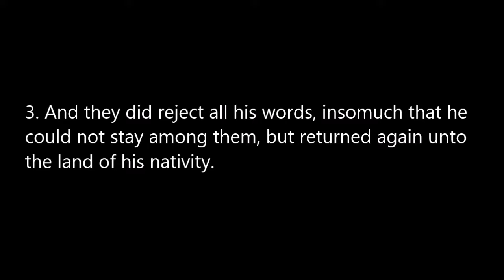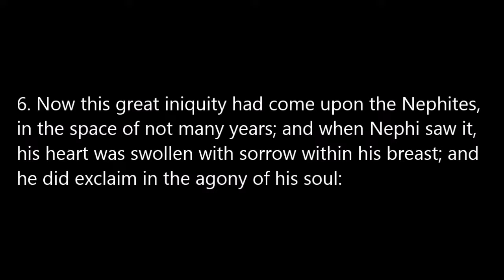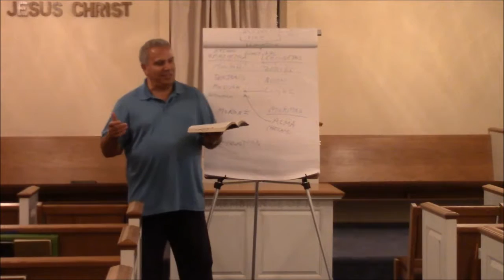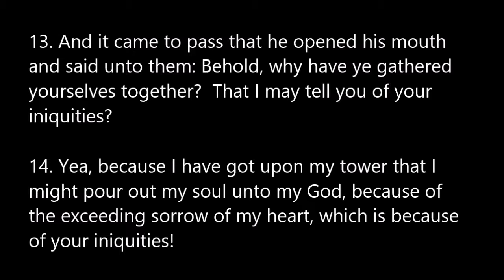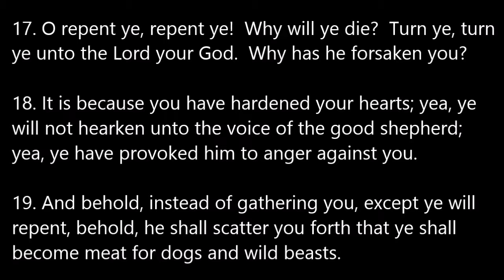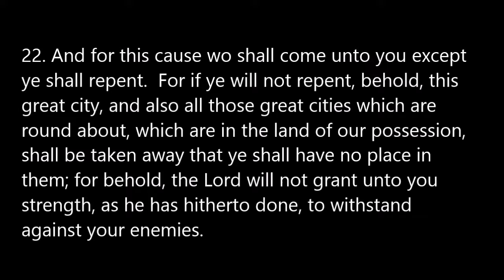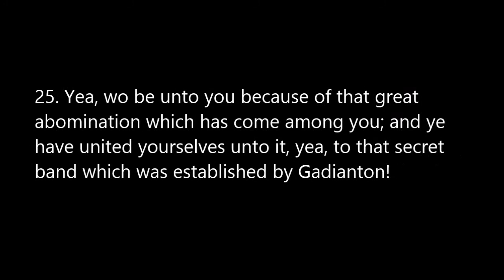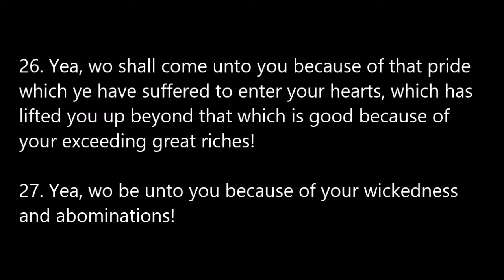Book of Mormon: Helaman, Chapter 7